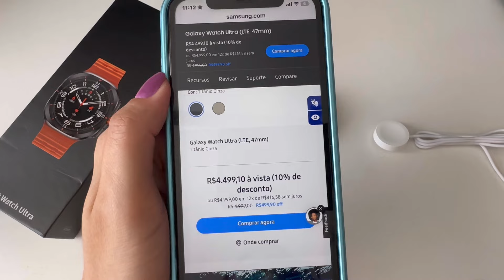LANÇAMENTO GALAXY WATCH ULTRA 7 CHINÊS - APROVA D'ÁGUA - MENU 3D - AMOLED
LANÇAMENTO GALAXY WATCH ULTRA CHINÊS - APROVA D'ÁGUA - MENU 3D - AMOLED

🔴 Smartwatch Ultra 7 – 47mm – Amoled – Aprova d’água

Assista também:
✅ Hello Watch 3 Plus 2 Geração (Atualizado) 2024 / Unboxing / Review

♦ Telegram (indicações, promoções e novidades!)